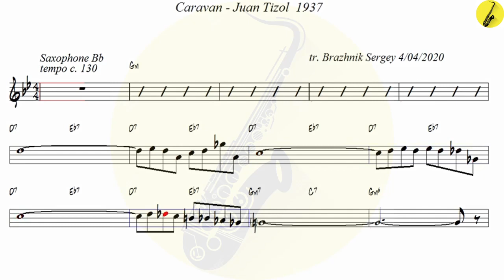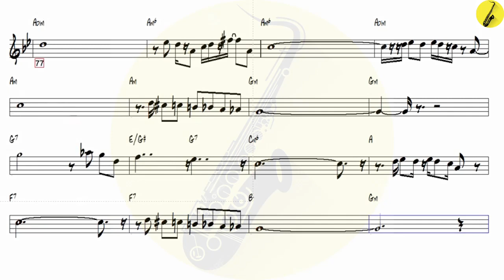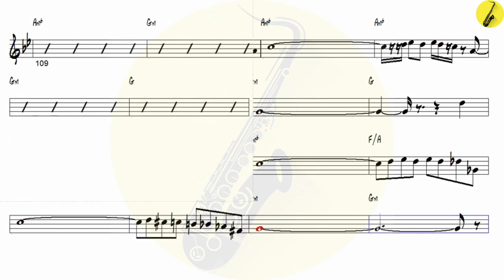Caravan Juan Tizol 1937 - Tenor Sax